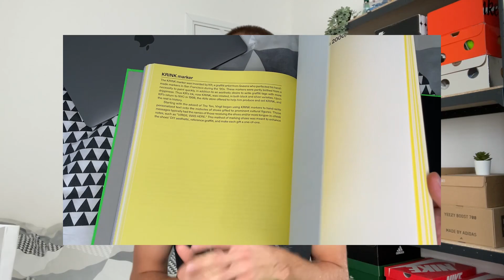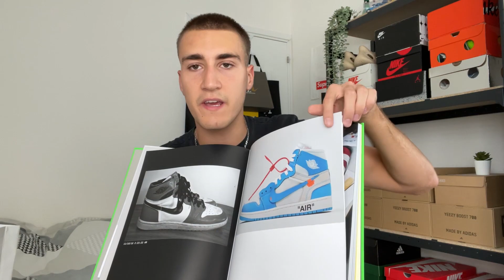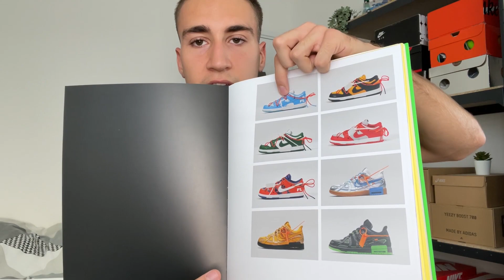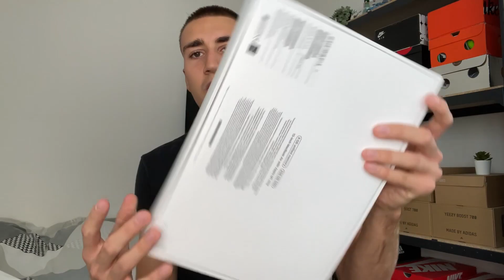MES ACHATS POUR LA RENTRÉE (UNBOXING MACBOOK AIR, AIRPODS PRO, …)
Je poste une vidéo toutes les semaines, concernant la mode, la hype et le lifestyle pour Hommes, je donne des conseils et astuces, donc si ça vous intéresse n’hésitez pas à vous abonnez à ma chaîne, c'est TOTALEMENT GRATUIT et vous aurez plus de facilité à suivre mes vidéos.

Satechi Souris Bluetooth M1

RuoCherg RGB Tapis de Souris